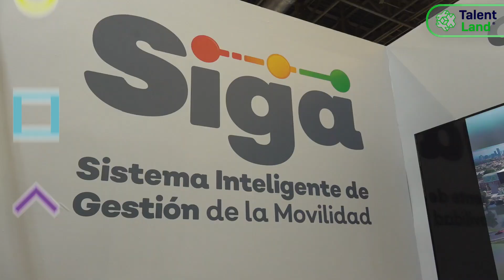La Movilidad en Jalisco | Gobierno de Jalisco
¡Recorre el corazón de Guadalajara pedaleando sin salir de TalentLand!

En el stand Jalisco del Futuro encontrarás esta y otras alternativas de movilidad con las cuales hemos transformado la forma en que se mueven las y los ciudadanos.

Ven a vivir la experiencia. 😉 Dale play.